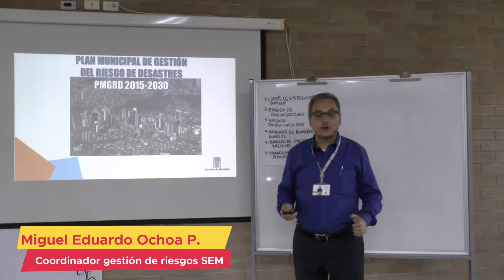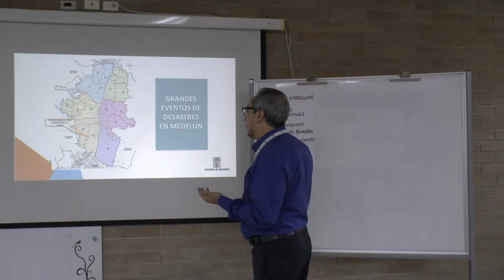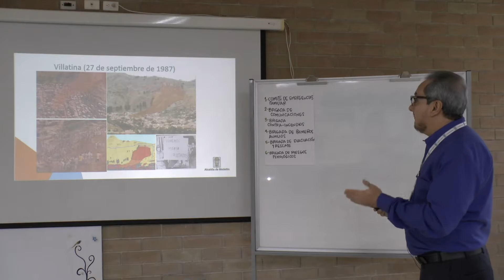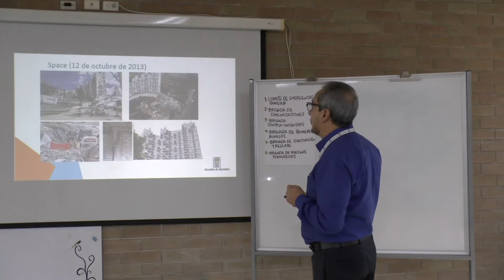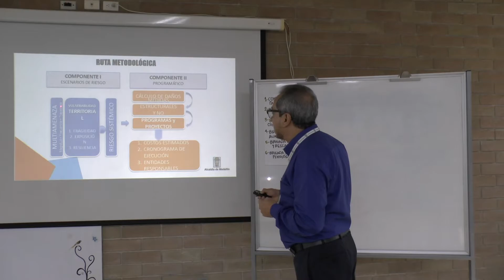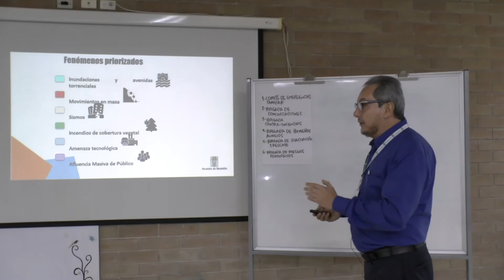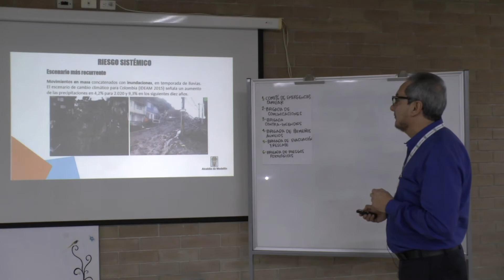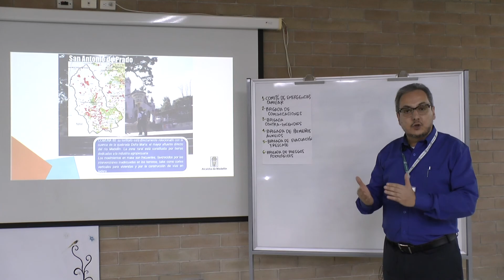EnCasaAprendemos: Gestión de riesgos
Clase por: Miguel Eduardo Ochoa, Coordinador gestión de riesgos SEM.